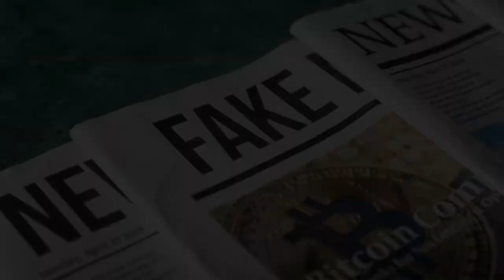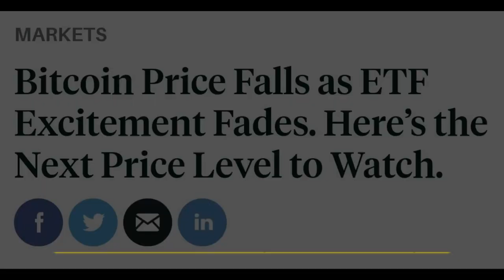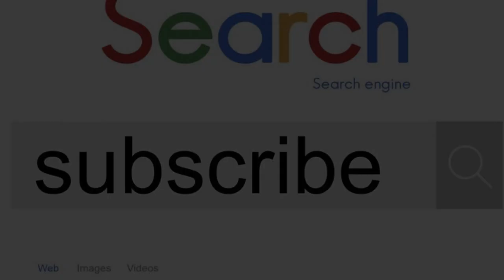📉 Did Bitcoin Just Fake Us Out? The Mystery Behind January's Drop! 🚀🔍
📉 Exploring the January Dip: Why Did Bitcoin's Price Fall? 🤔💔 Dive into the heart of the crypto storm with Money Talk Show TV! 🌐🚀 In this mind-bending episode, we unravel the mysteries behind Bitcoin's unexpected dip in January. Did Bitcoin just fake us out, or is there a grand plan in motion? Join the journey as we peel back the layers, providing exclusive insights, intriguing data, and a few surprises along the way. By the end of this video, you'll be armed with the knowledge to navigate the crypto waters like a pro. 💰🔍